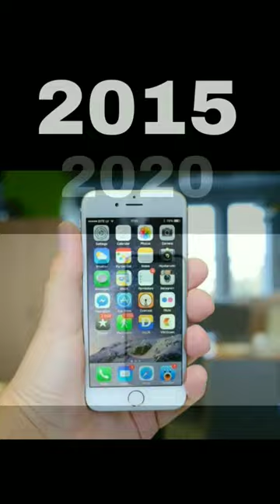Evolution of phone (1990-2023)